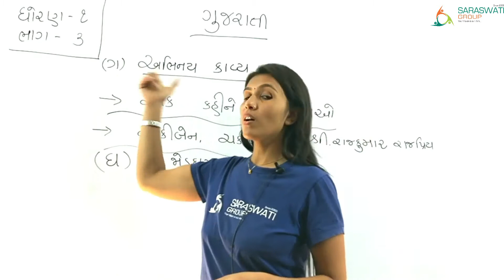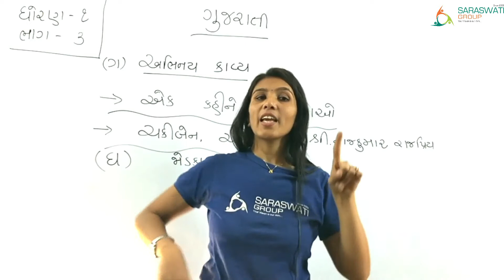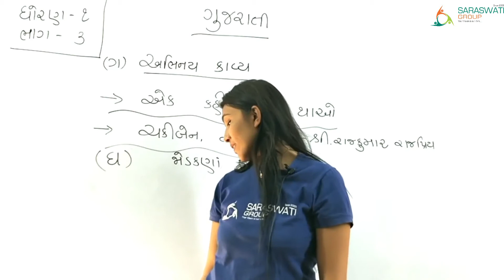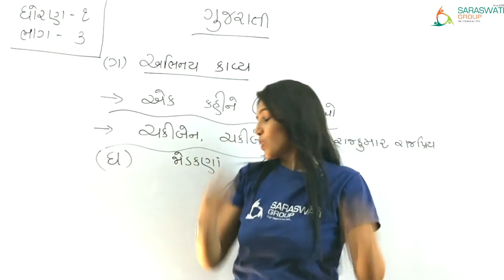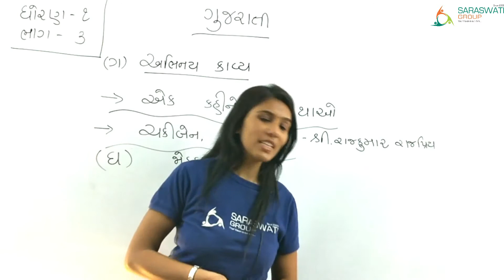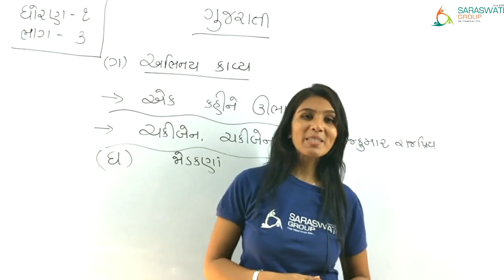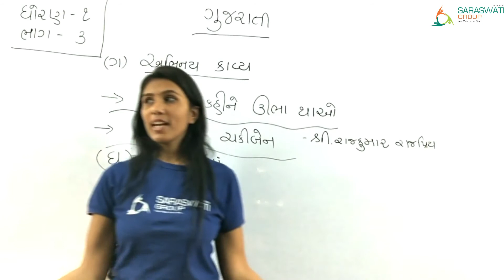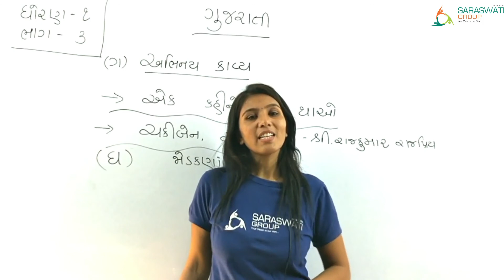GUJARATI II STD 1 II CHAPTER GA II PART 3 II KAVYO II DATE 26 02 2021